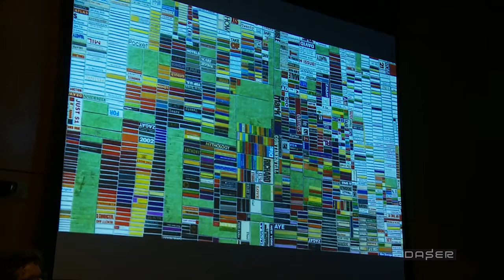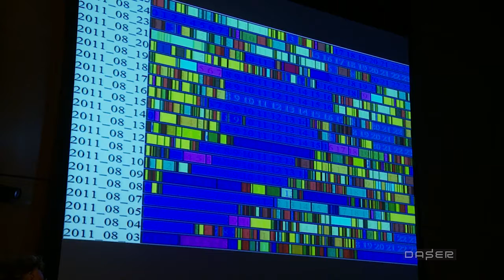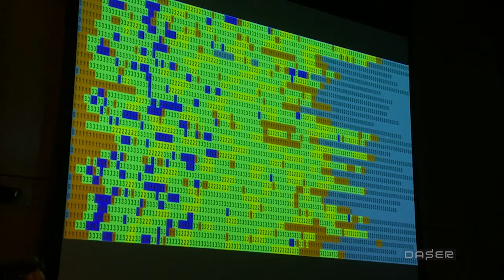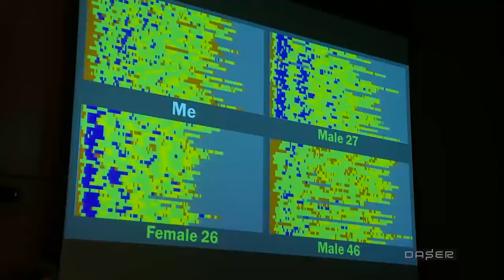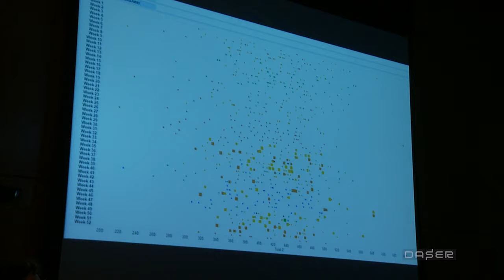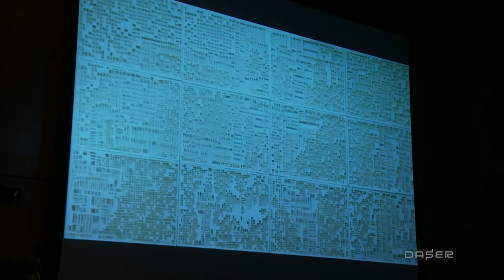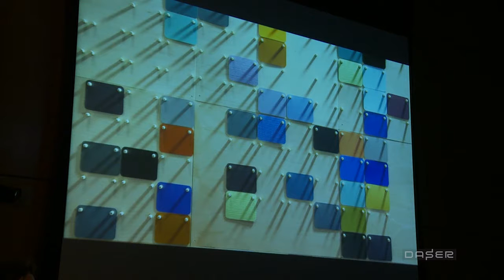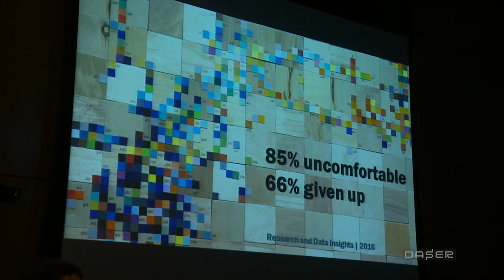Laurie Frick: Your Data as Nanobot Murals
Laurie Frick, , Data Artist, New York City and Austin, TX

The October 20, 2016 DC Art Science Evening Rendezvous (DASER) topic was Materiality (Keck Center, Washington DC).

Frick's topic: Imagine when everything about you is known. A glimpse into a future of data about you is no longer creepy…expect it to be irresistible. It'll look a lot like hand-built art sourced from a digital algorithm that spits out room-sized pattern. Your only problem will be when self-delusion becomes impossible.